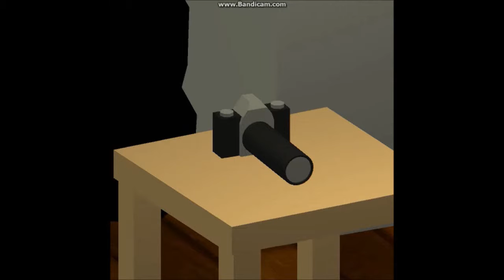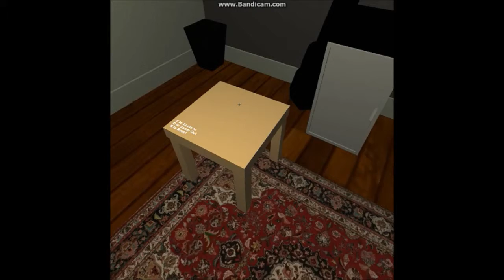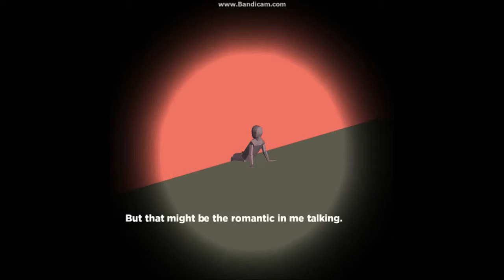AllThingsGaming- foc/us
new game